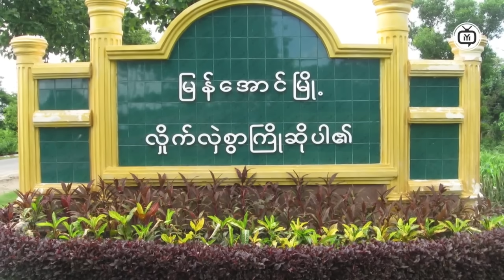Unmissable News Updates from Myanmar! (VIRAL)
Stay informed with the latest and most important news updates from Myanmar in our unmissable video! In this viral segment, we dive deep into the current events shaping the nation, including political developments, social changes, and economic shifts. Whether you’re a Myanmar local or just interested in global affairs, this video provides insightful analysis and crucial context. Don’t miss out on understanding the critical issues affecting millions.
Time Code
0:00  Intro
0:10  Myanmar News
1:00  Myanmar News
2:30  News